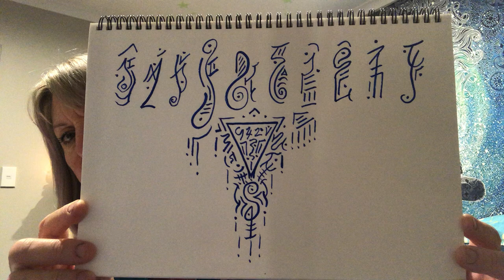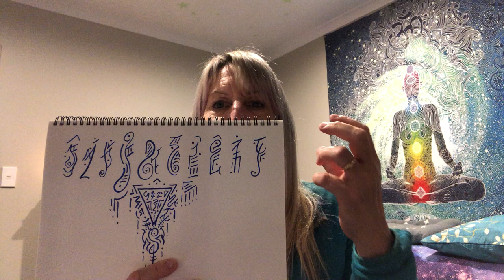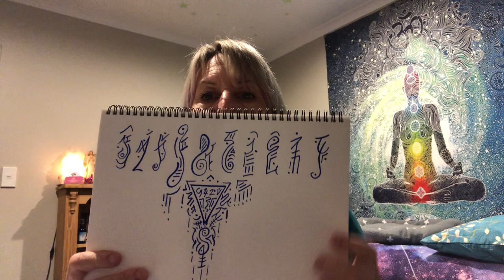Powerful light code Light Language Starseed DNA transmission Activation and light coded information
This is a powerful, Advanced Light code Transmission Activation that will Activate your entire being including your DNA Intuitive, Master Healer, Higher consciousness Activations, Meditations
Cosmic Traveller
Much Love Ginny